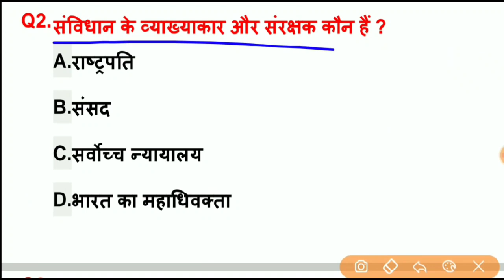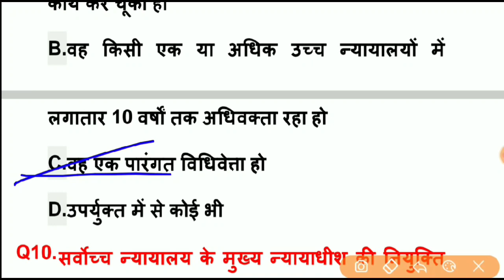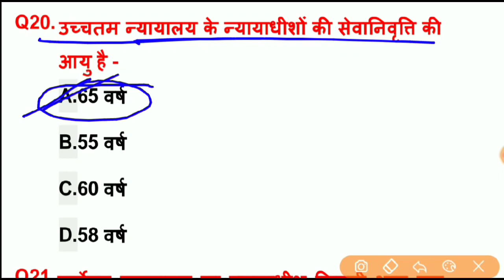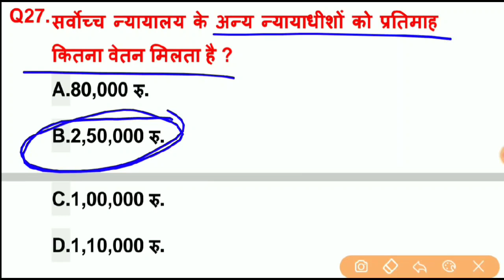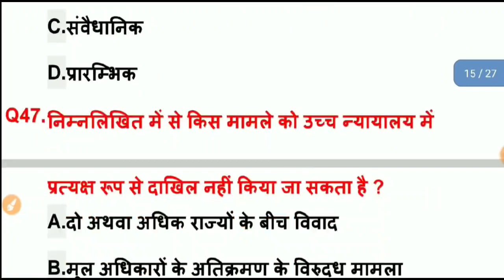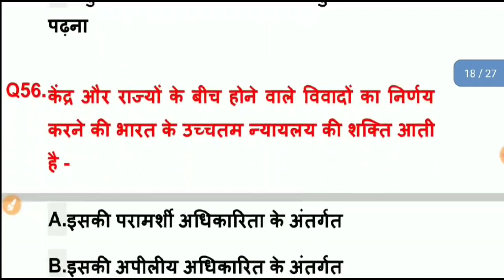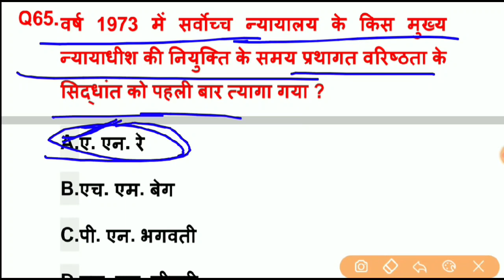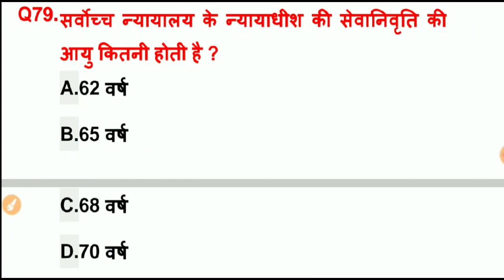1st Grade : भारतीय संविधान के टॉप 100 प्रश्न | 1st Grade Political Science | उच्चतम न्यायालय प्रश्न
Hello दोस्तों राजस्थान में आयोजित RPSC 1st Grade भर्ती परीक्षा के लिए राजनीति विज्ञान के टॉपिक वाइज महत्वपूर्ण प्रश्नों की सीरीज शुरू की गई है जिसमें आज सुप्रीम कोर्ट से संबंधित टॉप 100 प्रश्न बताए गए हैं यह प्रश्न 1st Grade 1St paper भर्ती परीक्षा के लिए अत्यंत महत्वपूर्ण है इन प्रश्नों को रट लें और चैनल को सब्सक्राइब जरूर करें l